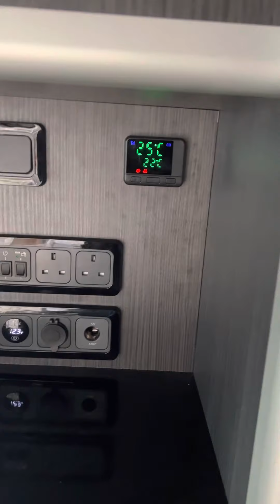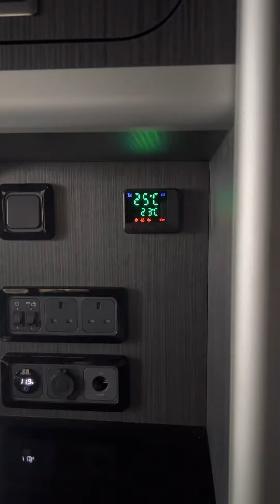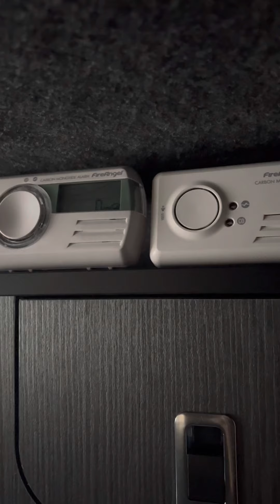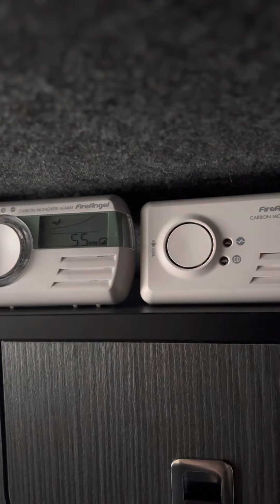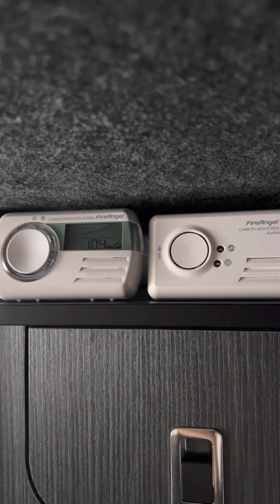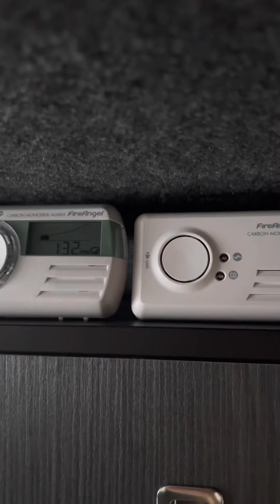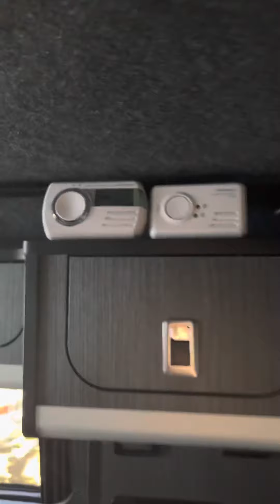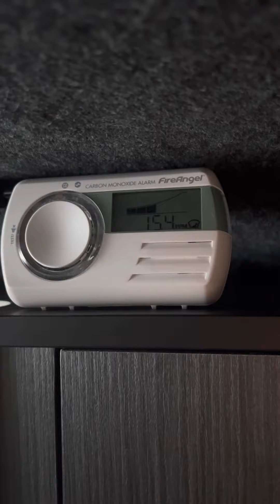T6 diesel camper heater fitted incorrectly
Our new camper conversion has a diesel heater mounted underneath in the normal place, the cold air intake isn’t by the drivers door it’s left under the van. It takes 8 mins to get to dangerous carbon monoxide readings and about 18 minutes before the alarm goes off. Apologies for the long boring video